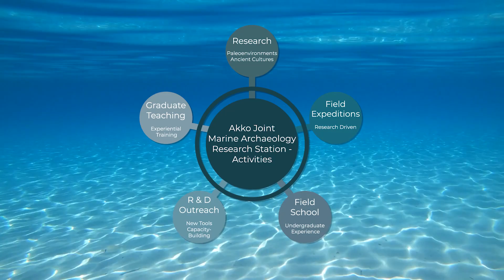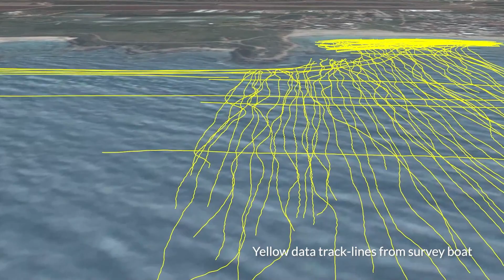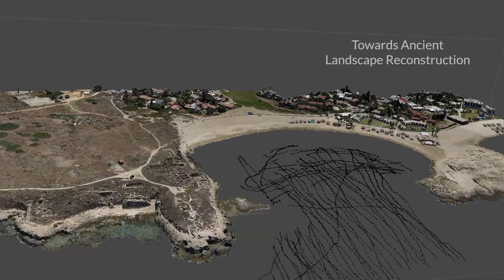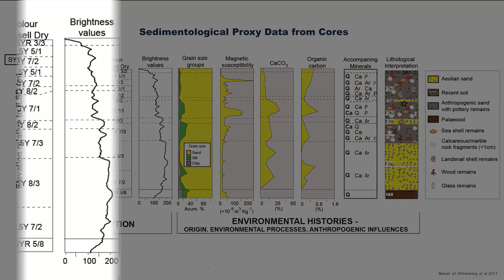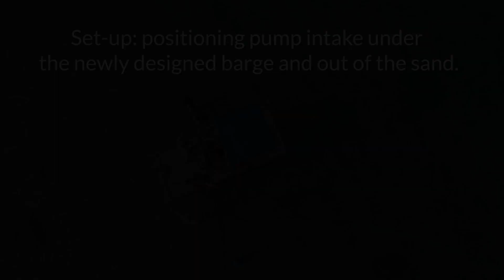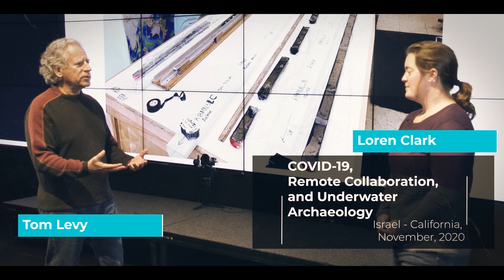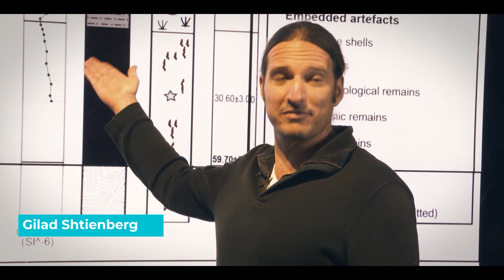Marine Archaeology Research Station - Akko, Israel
This project is a partnership between the newly established University of California San Diego Scripps Center for Maritime Archaeology and the Department of Maritime Civilizations at the University of Haifa. The goal: to investigate the impact of long-term climate change and rising sea levels on the cultures of the eastern Mediterranean – especially those along the coast of Israel.

The understanding of long-term climate change and human adaptation is key to understanding current climate change and rising sea levels. The coast of Israel has been home to cultures from prehistoric to modern times that have actively adapted to oscillating sea levels in a myriad of ways over the past 10,000 years. These challenges are intricately linked to residence by the sea, where nearby archaeological deposits and sediments provide a unique ‘archive’ of climatic and ecological data. The new information can be easily compared with Israel’s rich archaeological and historical record. Together, these datasets can be used to model climate change in the greater Mediterranean basin.

Using the scientific strengths of both institutes, this multi-disciplinary investigation uses a combination of underwater archaeology, geoarchaeology, geophysics, maritime biology, engineering and robotics to reconstruct the climatic history of the last 6,000 years along the coast of Dor, Israel.